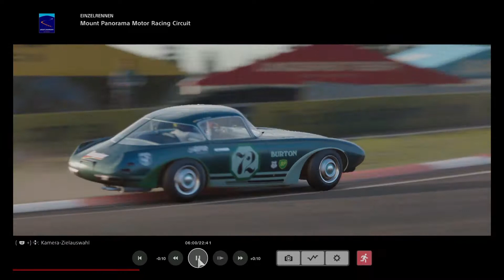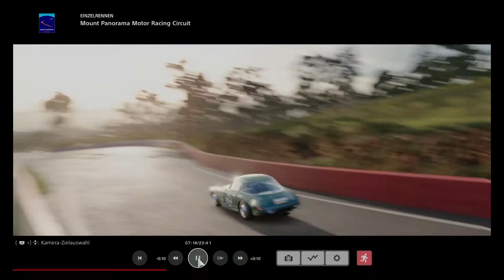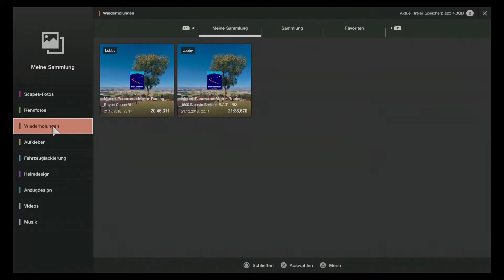Friday Night Classic Series - Season 2 - Race1 (no scoring)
We had to make some changes in the regulations:

Category B = minimum 600 kgs / maximum 115 KW
Category A = minimum 1260 kgs / maximum 300 KW
Category X = minimum 600 kgs / maximum 255 KW
(Category X includes all classic group x race cars, the Mazda RX 500 and the Lambo Miura Prototype)